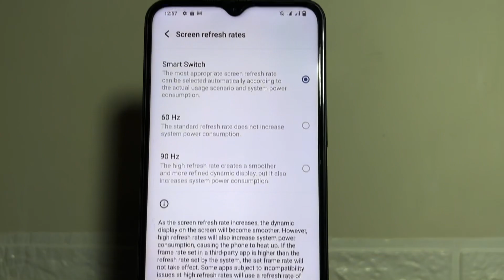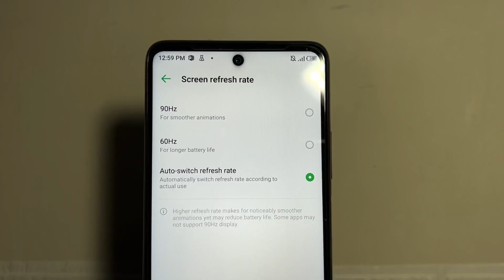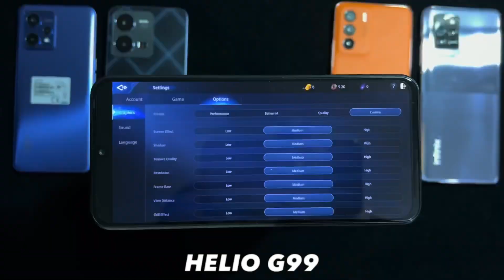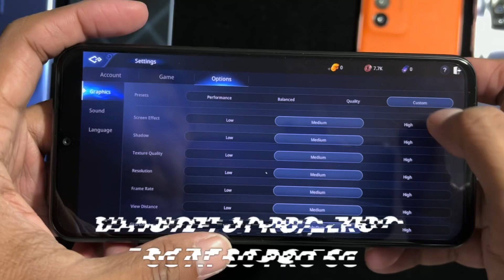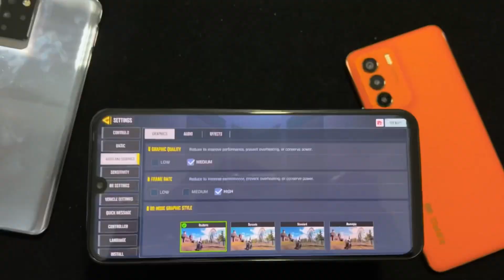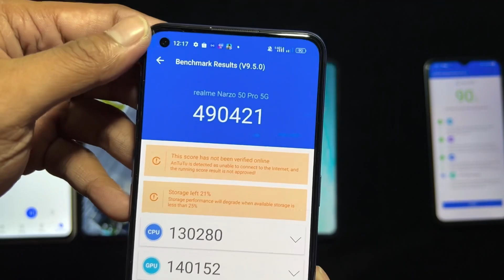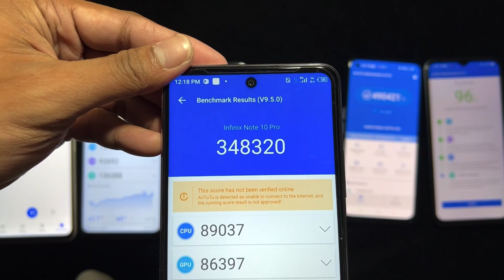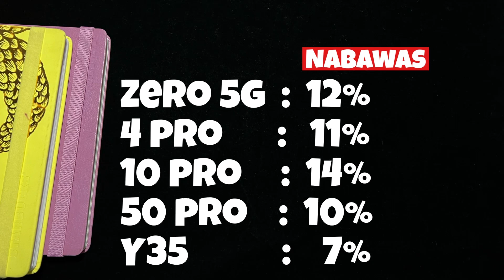Infinix Zero 5g VS Tecno Pova 4 Pro VS Infinix Note 10 Pro VS Vivo Y35 - Sino Pinaka Maganda ?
Infinix Note 10 pro 2022

Hey guys ito na ang ultimate comparison naten sa mga smartphone nato. Hnd kasama si camon 19 pro dahil g96 lang sya. Silang lima lang guys aalamin naten kung sino ba pinaka maganda skanila pag dating sa gaming, sa camera, sa display at overall n specs nila.

Umpisahan na agad naten dito sa antutu benchmark nila. Tatlong mag kakasunod na benchmark test ang gagawin naten ng makita naten kung sino ang sobrang mag iinit skanila at kung ilan battery percentage dn guys ang mbabawasan sakanila.

Unahin naten sa mga display nila sinama ko na itong si vivo y35 at baka maisip ng ibng viewers jan na hater ako ng vivo. Kaya sa comparison nato bgyan naten sya ng chance na maipakita nya ang performance niya compare sa ibng brand.

Itong si vivo y35 is merong 6.58” IPS LCD Display 1080p na resolution at 90hz na refresh rate sa display ang nabitin lang tlga dito sa display niya is itong teardrop notch na design. Dahil msyado nato mahal para sa 15k na srp para sa ganitong display.

Like nitong si tecno pova 4 pro. Naka teardrop notch lang dn sya pero naka AMOLED naman sya at 90hz din na refresh rate sa srp na 9700 lng.

Itong si infinix note 10 pro naka 90hz refresh rate din sya 1080p na resolution at 6.95” IPS LCD Display with punch hole selfie camera.

Si infinix zero 5g naman ay merong 6.78” IPS LCD Display na my 120hz na refresh rate

Itong display ni narzo 50 pro 5g ang pinaka gusto ko dahil sa left side punch hole niya at AMOLED 90hz na display. Pero sa screen size sya ang pinaka maliit na my 6.4” lang.

Ito ung first result ng unang antutu benchmark test naten.
Si narzo 50 pro 5g ang my pinaka mataas na score sakanilang lahat. Sumunod si infinix zero 5g pangatlo naman si infinix note 10 pro.

Sa gaming guys pinaka kolelat ulit dito si vivo y35 dahil naka snapdragon 680 lng sya na cpu. Mbaba yan guys dahil hnd nya kaya ihandle ng smooth itong cabal mobile. At itong apat is wala silang problema sa cabal mobile. Ang SNAPDRAGON 680 na cpu guys is ito ang entry leven na processor ni snapdragon ngayon 2022. Pang mga 10k pababa lang ang processor nato like nga nila redmi 10c at redmi note 11. Dahil snapdragon 695 5g ang midrange cpu na nilabas ni snapdragon ngayon. Dapat ito na nilagay ni vivo dahil sila realme 9 pro, poco x4 pro at redmi note 11 pro is un ang mga processor nila na my aroung 15k to 17k na srp.

Ang sumunod na mas malakas ng konti dito sa vivo y35 is itong si pova 4 pro. Meron syang helio g99 na cpu. Kaya na nga nya ang cabal mobile pero dito sa mir 4 is hnggang medium graphics lang ang kaya niya. Dahil hnd powerfull enough ang gpu niya na mali g57 mc2 para malaro ng smooth at sa mataas na graphics itong mir 4 sila note 10 pro, zero 5g at narzo 50 pro 5g kaya nila ang mir 4 sa sagad na graphics nila. Kht sila realme 10, hot 20s, at itong si tecno camon 19 pro medium graphics lang ang kaya nila sa mir 4. Dahil same gpu lang ang g99 at g96 na cpu.

Dito naman sa mobile legends pinaka mataas sakanilang lahat si infinix zero 5g dahil meron syang parehonh ultra frame rate at ultra graphics. Di ko ma gets si narzo 50 pro 5g same cpu lang naman sila na overclock lng pero naka high lang sya dito walang ultra sa frame rate at graphics. Hnd na sya inoptimize ni narzo dito sa mobile legends. Si vivo y35 meron syang ultra graphics at high frame rate dito un na ang sagad na graphics niya una palang wala na yan itataas ang kgndahan lng dn to guys sa snapdragon 680 is naka 6nm na sya na mas less sa heating issue. Saka si pova 4 pro naka 6nm dn sya as of now wala pdn tong ultra graphics sa mobile legends pero mag kakaron naman yan hntay lng naten sa mga susunod na update. Kaya ng ultra graphics ang helio g99 dahil naka ultra na si realme 10 na my g99 dn na cpu.

Dito naman sa call of duty mobile. Gamplay ito ng narzo 50 pro 5g na my high graphics at very high na frame rate. Katulad lang ito ng settings ni zero 5g. Ang pinaka mtaas parin skanila sa call of duty is itong si note 10 pro na my high graphics dn dito. Si vivo y35 mejo complicated ang settings nya dito low graphics lang sya pag gusto mo ng high frame rate. Kung high graphics naman ang gusto mo mggng medium lang lng frame rate niya. Hnd sya pwdng pag sabayin. Pero itong si tecno pova 4 pro is high frame rate at medium graphics lang sya dito.